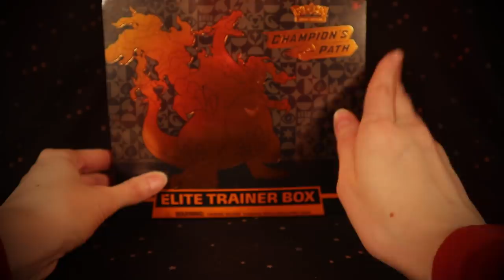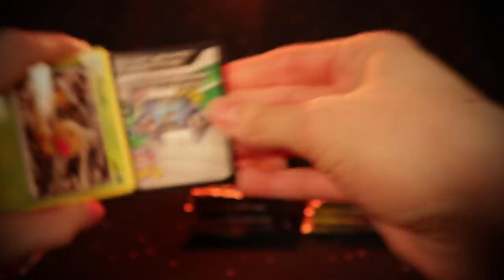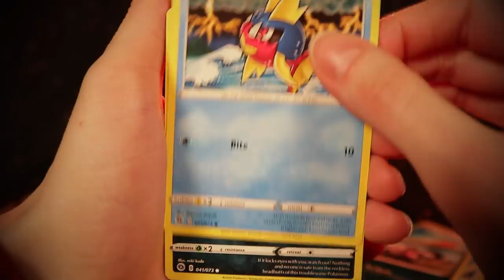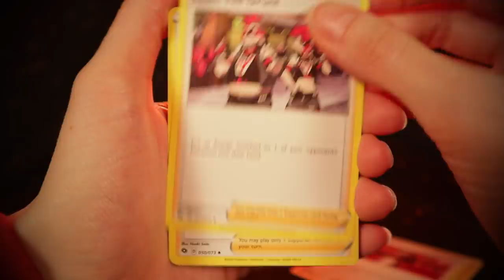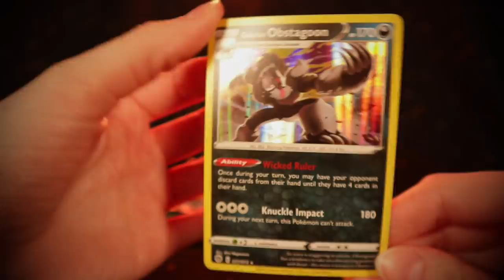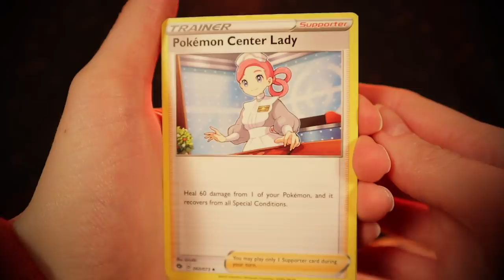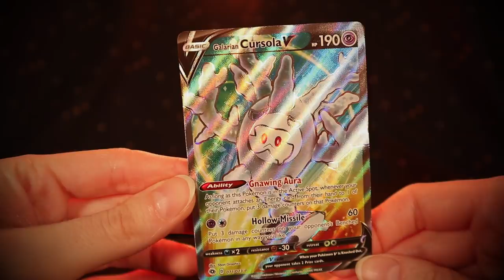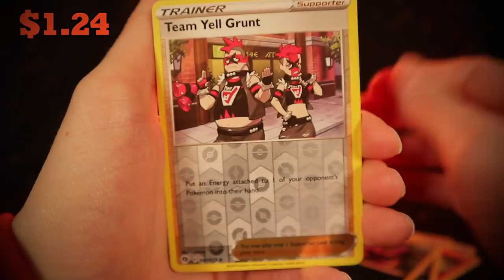Opening Pokemon Champion's Path 🥇 ASMR Relax Crinkles and Cards Sounds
Today I'll be opening 18 booster packs of Champion's Path collection! Coming from an Elite Trainer Box, Hatterene V Collection, and Dubwool V Collection.

Champion's Path is a special expansion of the Sword & Shield Series of the Pokémon Trading Card Game and was first available from September 25, 2020. Similar to other special expansions, such as Generations and Shining Legends, Champion's Path booster packs could not be purchased separately and instead, were available exclusively in various set-related products. Champion's Path is composed of cards from the Japanese Infinity Zone expansion as well as the Explosive Walker and Legendary Heartbeat subsets, Charizard & Grimmsnarl VMAX Starter Sets, and the V Starter Decks. The expansion also includes cards that were previously Japanese-exclusive promos, among which is a Secret Rainbow Rare print of Charizard VMAX originally released as a Limited format tournament prize. Another Secret card featuring Shiny Charizard V was a surprise inclusion ahead of its debut in the Japanese Shiny Star V subset. The presence of these two cards saw a large demand for Champion's Path products, prompting Play! Pokémon to issue a statement regarding additional stock. ~ Bulbapedia

(For the prices, I averaged multiple sold eBay listings.)